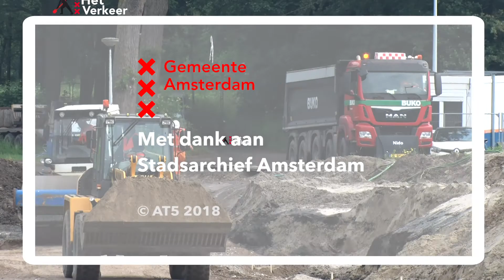Het Verkeer: Noorderpark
Het Noorderpark krijgt een nieuwe entree. Deze ingang komt aan de kant van het viaduct aan de Johan van Hasseltweg tegenover metrostation ‘Noorderpark’.